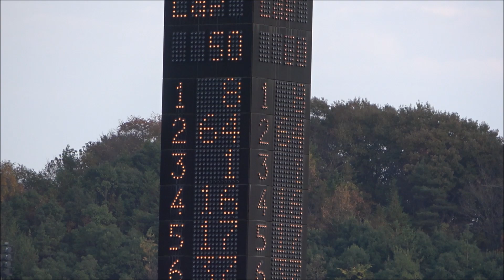【決勝レース】SUPERGTもてぎ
2020 AUTOBACS SUPER GT Round7
FUJIMAKI GROUP MOTEGI GT 300km RACE